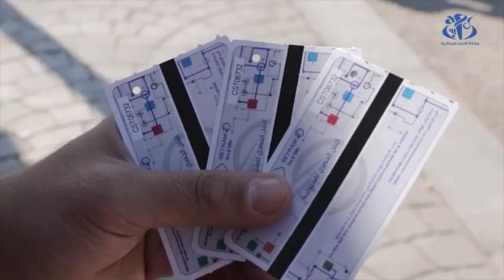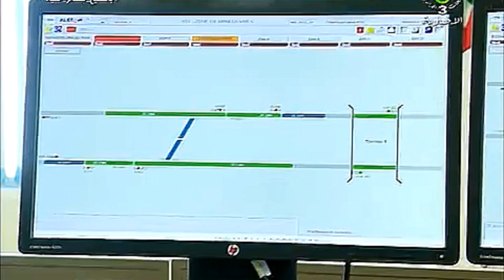👍شوفو إفتتاح تراموي علي منجلي للجمهور👍 ALI MENDJELI TRAMWAY OPEN TO PUBLIC👍